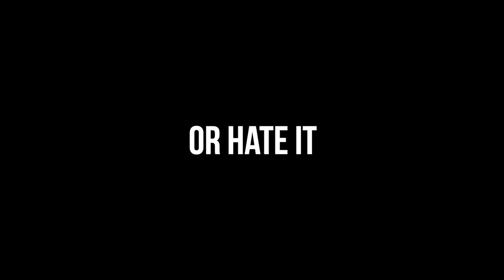It's My Senior Year, and I Have ZERO Offers. What's Next?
It's My Senior Year, and I Have ZERO Offers. What's Next? by Kam Joseph (In this video I go in depth into my senior year and having ZERO OFFERS! I tell my story from beginning to end and give y'all a full depth look into my life)

ABOUT: My name is K'ameronn Joseph and I am now a senior at Atlantic Community High School, i am a Christ centered athlete who puts God first and he's led to me to show my football journey on this channel and give him glory; I'm just here to tell my story and inspire people that with God, anything is possible💯

For God so loved the world, that he gave his only begotten Son, that whosoever believe in him should not perish, but have everlasting life. -John 3:16-